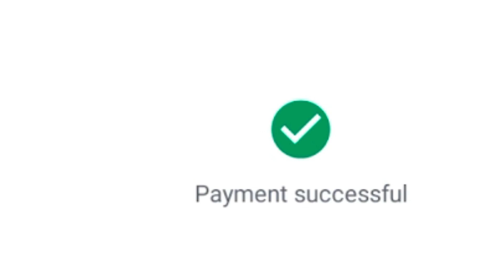CAN EVOLUTION SKELETONS 3 CROWN?